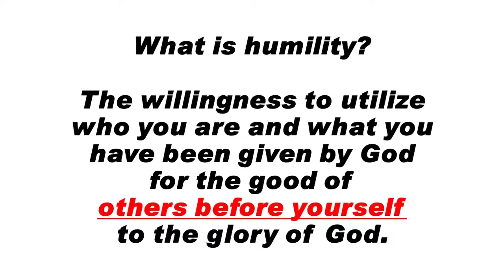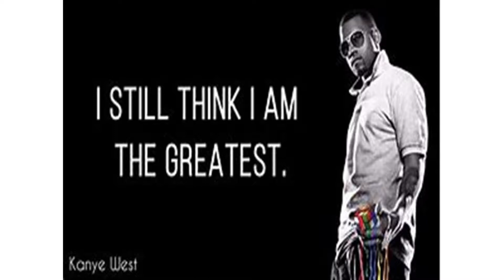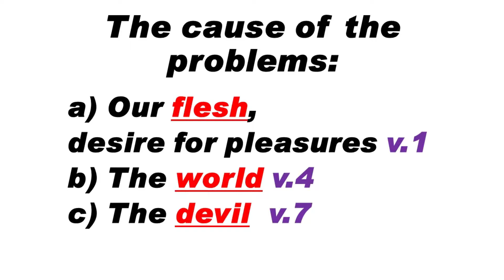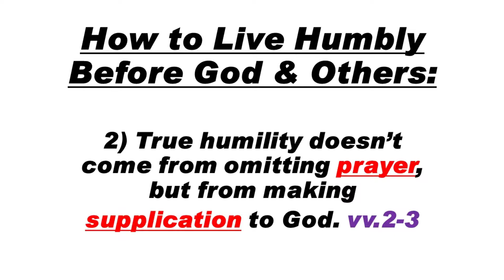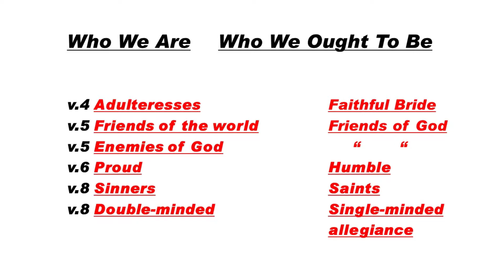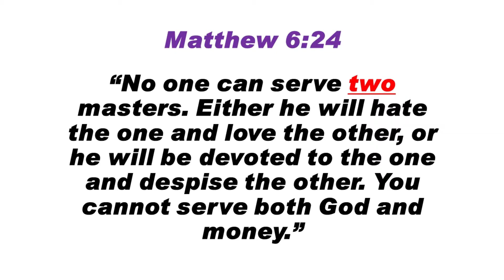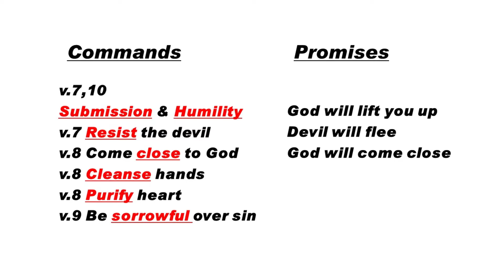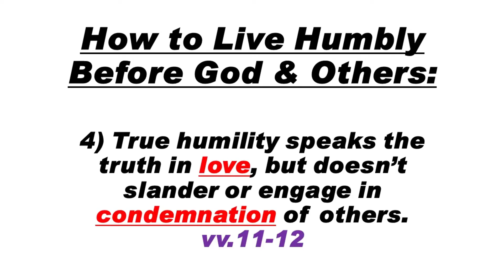Sermon for July 28, 2019 Trinity Lutheran Church Roselle, IL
"Christian Love Battles Pride With Humility" is the 7th sermon in the "Love Works" sermon series.  Pastor Doug Warmann delivers this message on humility.